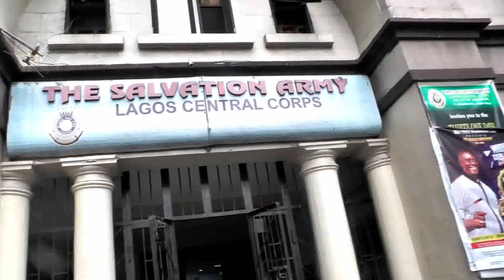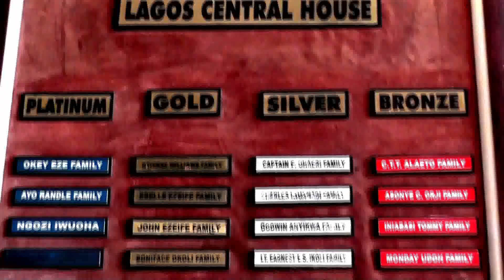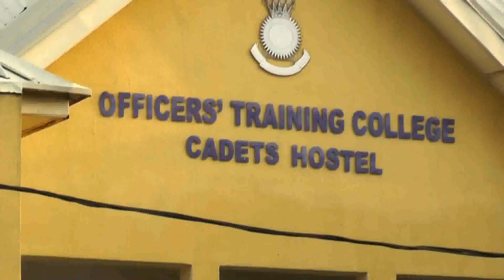FIRE IN OUR BLOOD: A 100-YEAR STORY OF THE SALVATION ARMY IN NIGERIA (PART TWO)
This documentary chronicles the entire story of the Salvation Army starting from its early beginnings in Nigeria from 1920 when Lieut-Colonel and Mrs. George H. Souter landed in Lagos, to be followed later by Staff-Captain and Mrs. Charles Smith, with ten West Indian Officers. Great men of the Army in Nigeria were interviewed and the facilities of the Salvation Army in Nigeria were shown also. Apostle Stanley Mbaigbo, Chairman, Tropical Gate Limited and a member of the Salvation Army, took up the huge responsibility of sponsoring the entire documentary at no cost or implication for the Salvation Army leadership. Directed and Narrated by Jeff Unaegbu, Research Fellow, Institute of African Studies, University of Nigeria, Nsukka.